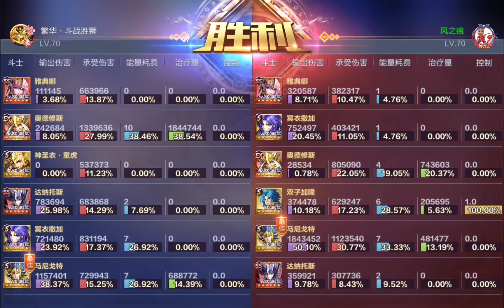♋ ¿Cómo jugar con Manigoldo de Cáncer? el PVP está a punto de volverse azul ♋ | SSAKOTZ